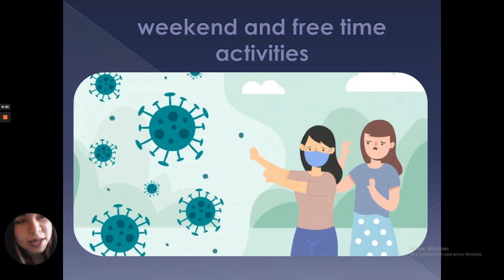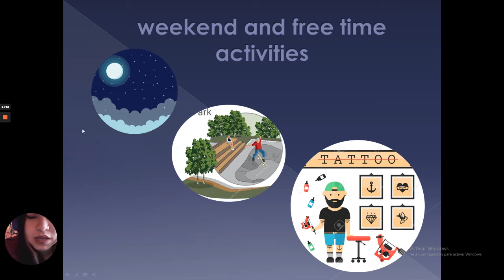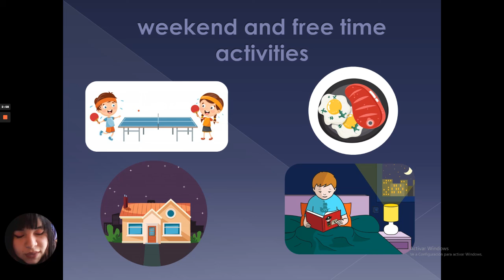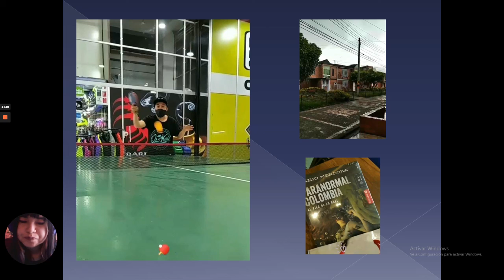Weekend and free time activities.